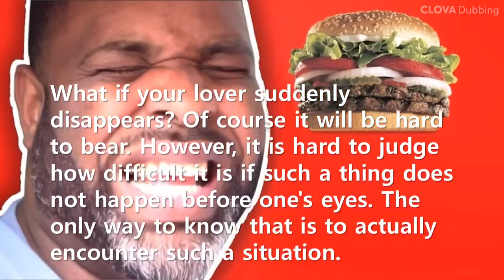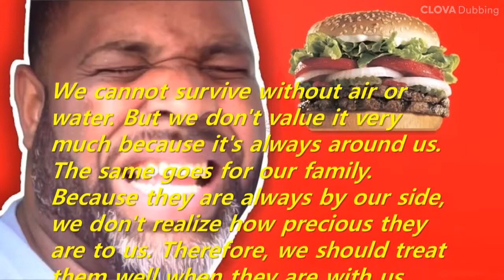Short Story: What if your lover suddenly disappears? (Burger King's Whopper Promotion)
Burger King removed hamburgers, their signature menu, Whopper, as part of its 50th anniversary celebration. The Whopper disappeared from the Burger King store overnight.
This is the promotion that won the main prize in the campaign category at the Cannes Film Festival. It is a clever use of the psychology that people realize how precious it is only after what they always believed would be by their side disappears.
We cannot survive without air or water. But we don't value it very much because it's always around us. The same goes for our family. Because they are always by our side, we don't realize how precious they are to us. Therefore, we should treat them well when they are with us.